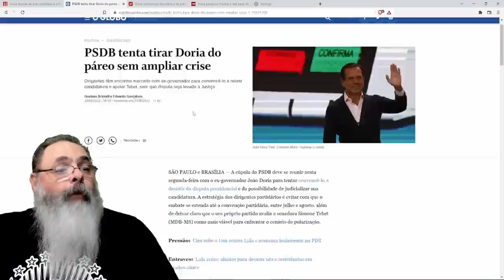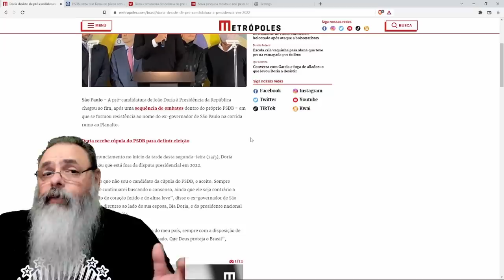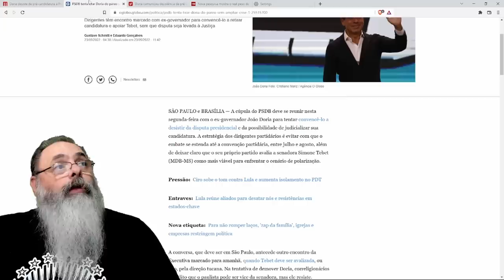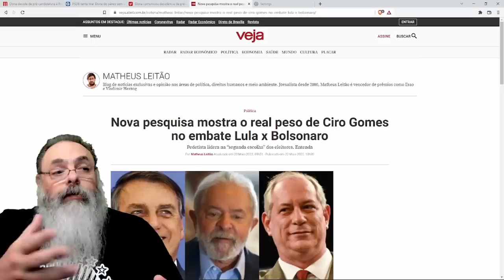DORIA desiste oficialmente da CANDIDATURA: Não muda nada, mas pode indicar PROBLEMAS adiante